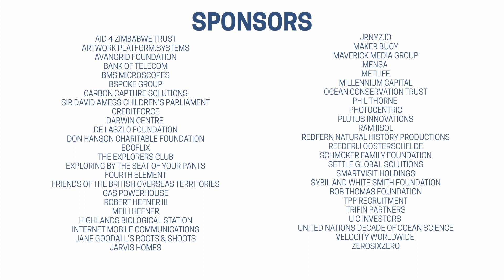Amor y pérdida de las playas arenosas | Darwin200 | Parte 2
Video producido por la Darwin Leader Emily van Dijk (Países Bajos) y el camarógrafo Tom Dixon (Inglaterra).
La expedición Darwin200 está siguiendo la ruta de Charles Darwin en un viaje global de investigación y divulgación ambiental a bordo de un barco histórico, el velero Oosterschelde.
Durante su estadía en Uruguay, Emily van Dijk trabajó en el proyecto "Al rescate de las playas de arena: estimando la biodiversidad e identificando potenciales indicadores biológicos", liderado por Anita Aisenberg, investigadora del Departamento de Ecología y Biología Evolutiva y el Centro de Ciencias Ambientales del Instituto.
Junto a un equipo de investigadores de la Facultad de Ciencias de la Udelar, el Museo Nacional de Historia Natural y nuestro Instituto, estudiaron la ecología de los ecosistemas costeros, específicamente dos playas de arena que experimentan diversos grados de impacto humano.